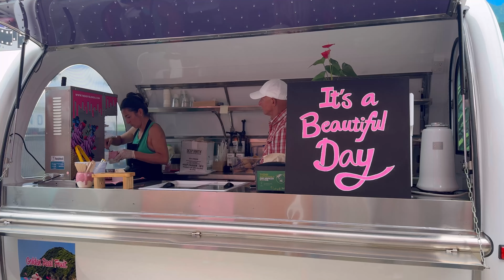Pehli Dafa Hum Logon Ne Fishing ki 🎣 🐠, And We Explore Amaizing Places Of NZ | Paras Sarmad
Pehli Dafa Hum Logon Ne Fishing ki 🎣 🐠, And We Explorer Amaizing Places Of NZ | Paras Sarmad